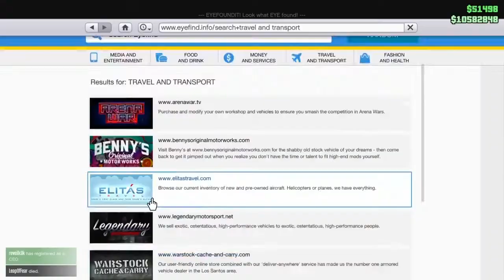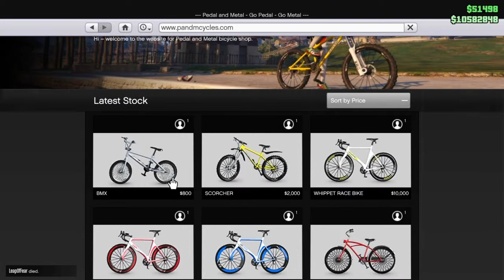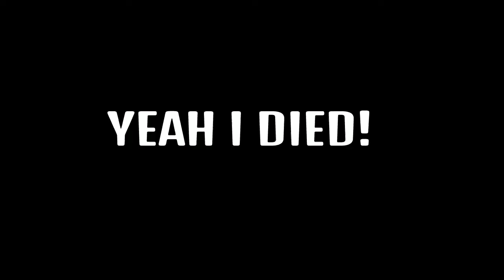How To FULLY MAX Out Your Stats | GTA5 Online Guide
(Best Comment Will Get A Pin)